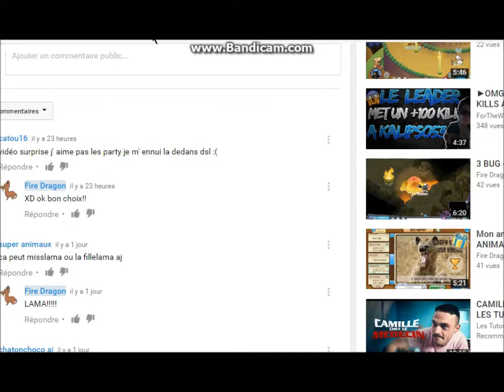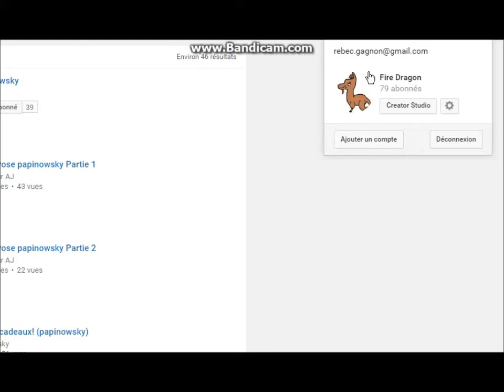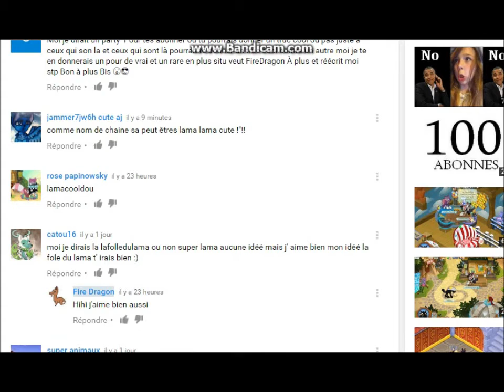MINI INFO!!-FIRE DRAGON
Voila tout le monde bsi! :')